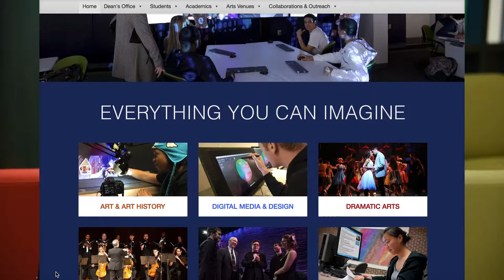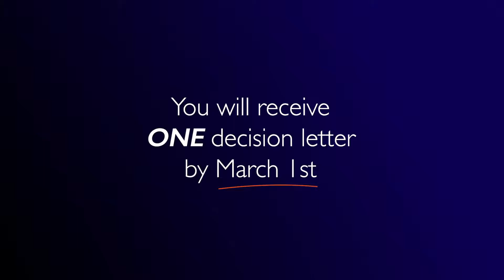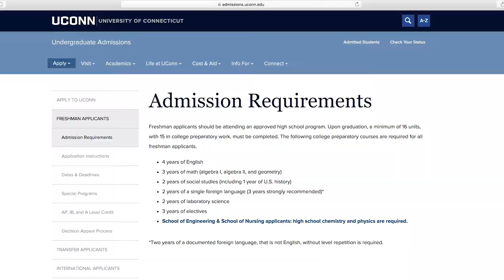How to Apply to UConn School of Fine Arts Undergraduate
- The School of Fine Arts offers everything you can imagine in Art & Art History, Music, Dramatic Arts, and Digital Media and Design.

First, you should fill out the common application or coalition application for UConn. The deadline for submission for all of your materials is January 15th.

Second, as a school of fine arts applicant, you will need to provide additional materials showcasing your talent outside of your common application.